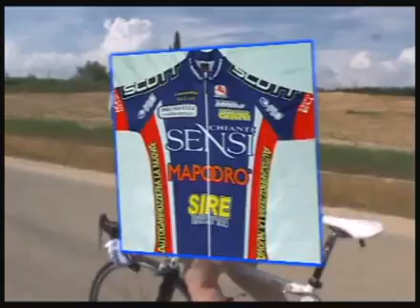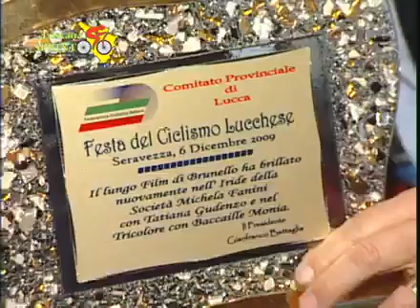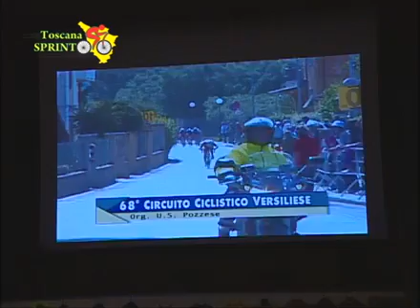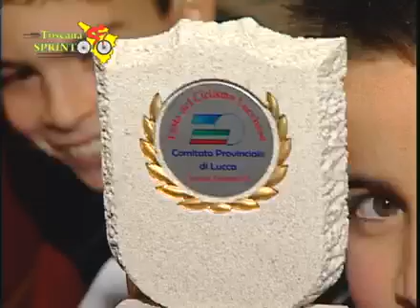Festa del Ciclismo Lucchese (06/12/2009)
06/12/2009